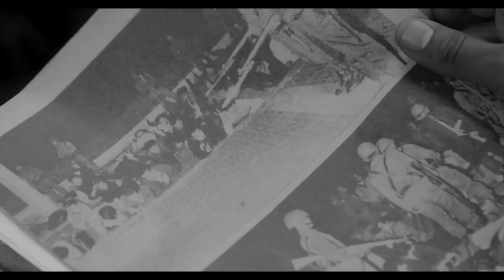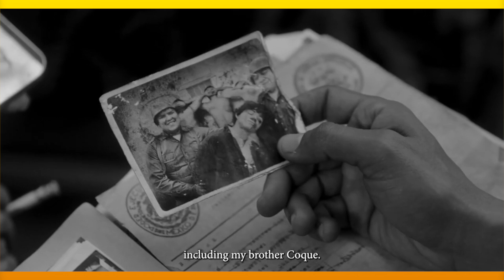'No nos moverán': Pierre Sant-Martin habla de su nueva película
En 'NO NOS MOVERÁN', del director Pierre Saint-Martin, Socorro busca al asesino de su hermano el 2 de octubre de 1968.